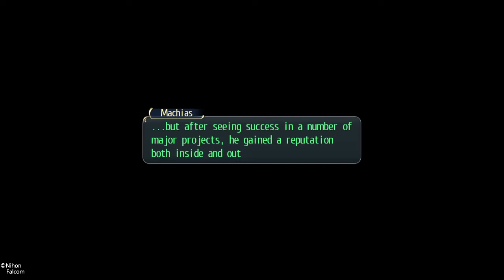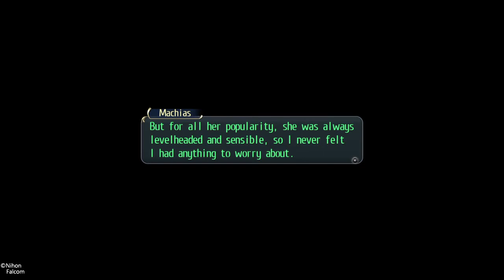The Legend of Heroes: Trails of Cold Steel (Part 79) Underground Waterway End